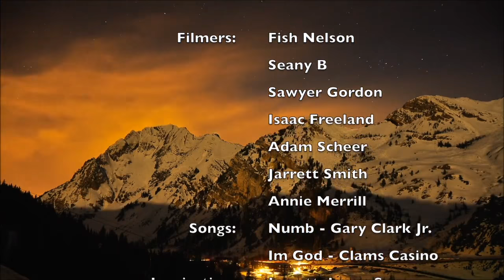Jonnie Merrill | 15 16 Ski Season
I had another fun season riding with all the homies up in LCC! Here are some of my favorite shots! Thanks to Amplid, POC, and Aura Optics. Can't wait to spend this season exploring all new zones up in British Columbia.